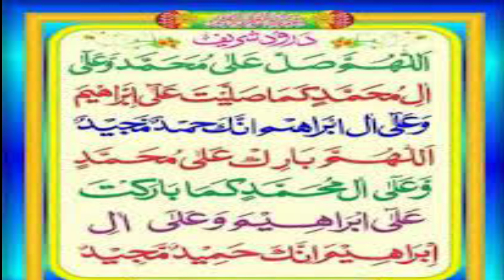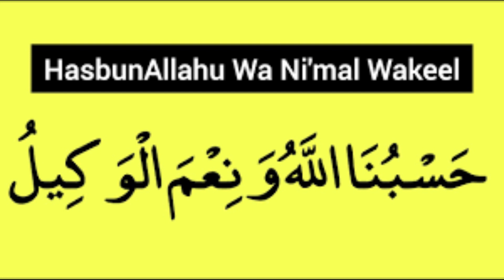Wazifa For Own House | Ubqari Wazaif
Is video main un logon k liya jo karaiye k gharon main rahtay hain aur apnay zati makaan ki hawkhish rakhtay han aik asaan sa wazifa bataya gia ha jis k parhnay sa inshallah bohat jald un zati makaan mil jaye ga.